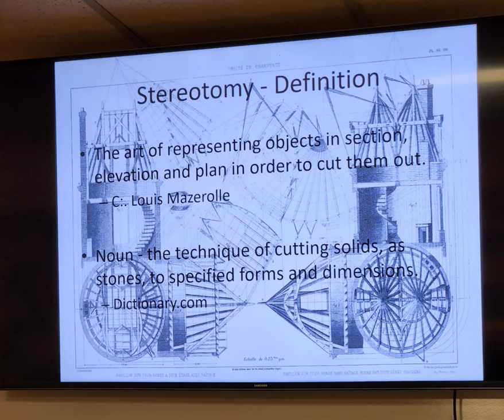Stereotomy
Do you know what Stereotomy is? It goes back thousands of years. Patrick Moore, a recognized master of the craft, was here and taught a 5 day class that captivated the s
class.